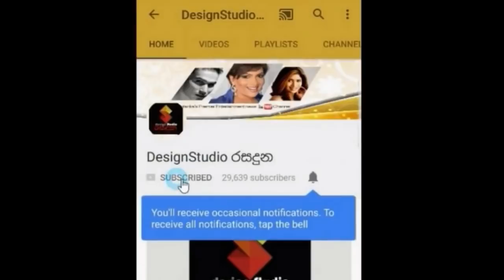ජයන්ත රත්නායක වෙනුවෙන් පැවති ප්‍රසංගයේදී ඔහුගේ අසනීපය ගැන පැවසූ සංවේදී කතාව.Jayantha Rathnayaka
ජයන්ත රත්නායක ඔහු වෙනුවෙන් පැවති ප්‍රසංගයේදී ඔහුගේ අසනීපය ගැන පැවසූ සංවේදී කතාව.Jayantha Rathnayaka